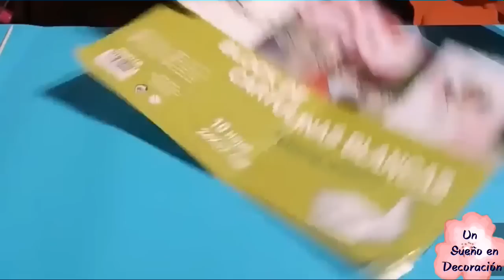MOLDES para hacer FLORES EN GOMA EVA O FOAMI (parte 1)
Te enseño la forma de hacer los moldes de las flores en foami o Goma Eva para un cumpleaños o cualquier celebración.
dejo link de la 2 parte